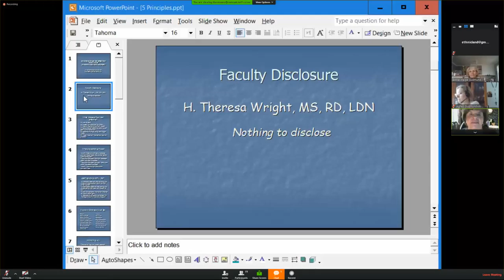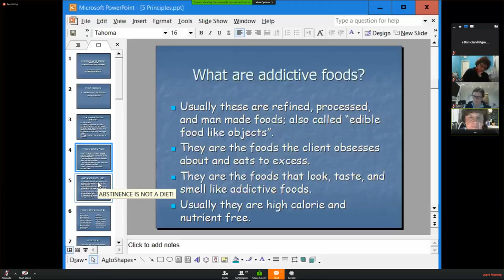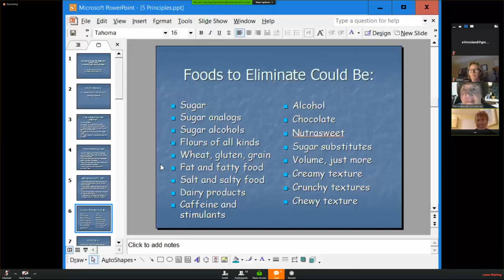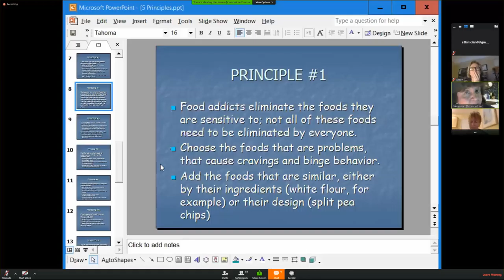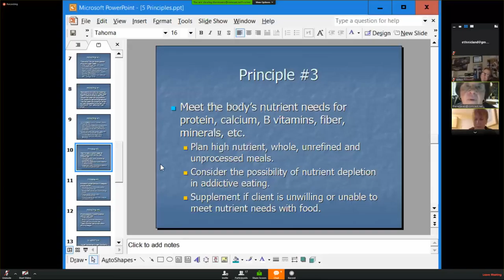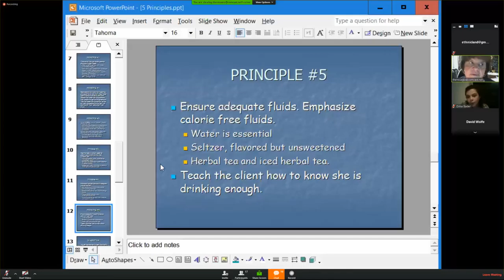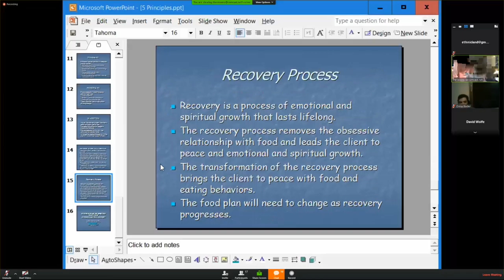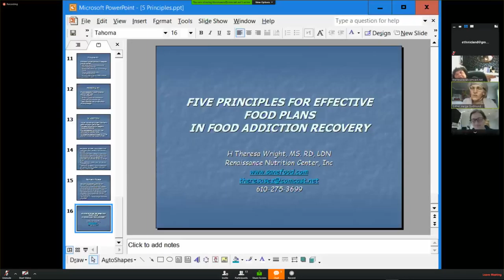2017 02 25 Time 15 00 to 17 15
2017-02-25 Saturday session from 15:00 to 17:15.
Chapter 4 - Assessment.
Lecture by H. Theresa Wright - Five principles for effective food plans in food addiction recovery.